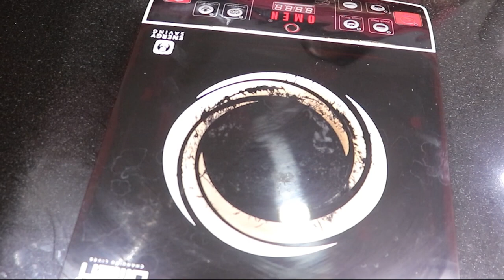आंगनबाड़ी से मिले दूध पाउडर से बनाए स्वादिष्ट पेड़े II EASY RECIPE II vanilla flavour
shorturl.at/iBEO8

 milk peda recipe ,
 doodh peda recipe ,
 paalakova ,
 doodh peda recipe in hindi ,
 kova peda ,
 indian traditional sweet ,
 milk peda recipe in hindi ,
 peda without condensed milk ,
 doodh peda price ,
 doodh peda recipe with khoya ,
 milk peda at home ,
 milk peda easy recipe ,
 milk peda in kannada ,
 milk peda opos ,
 milk peda sweet recipe ,
 milk peda tamil ,
 milk peda with milk powder ,
 doodh peda with milk powder ,
 milk peda recipe at home ,
 milk peda recipe odia ,
 doodh peda at home ,